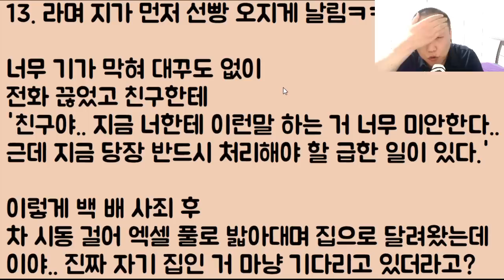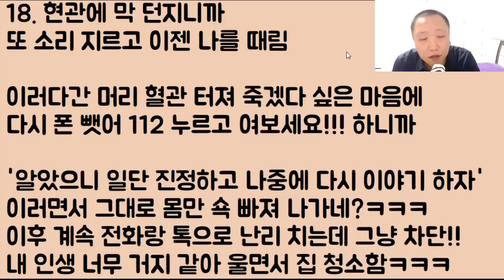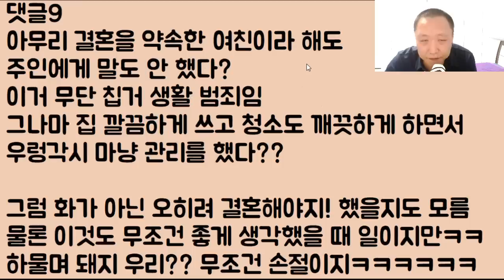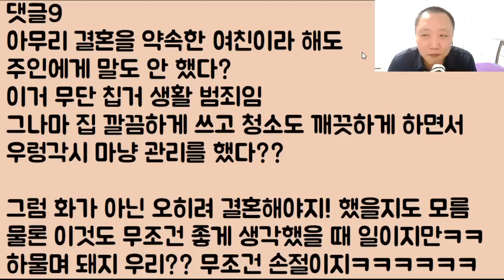[아니 이 냔이?ㅋㅋㅋ] 내가 장기 출장을 나간 사이에 여친이 내 집에 몰래 숨어들어와 살면서 완전 돼지우리로 만들어버림;;; 그러면서 뭐? 우리 결혼? 개 빡쳐서 박살 냈음